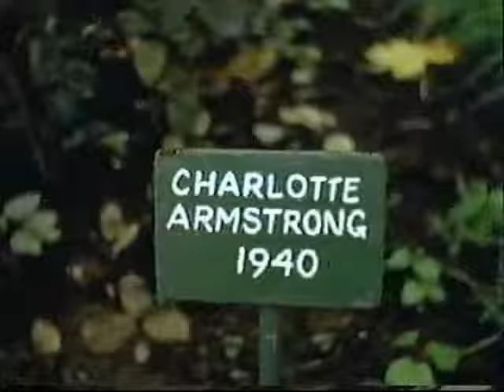Elliott Smith - Thirteen (Live Acoustic Big Star Cover)(From 'Lucky 3')